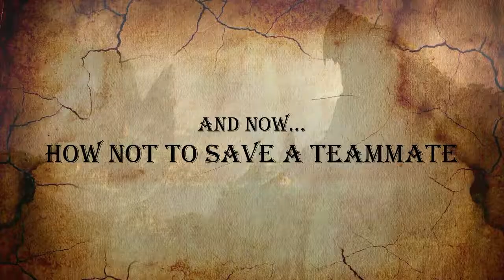Uncharted 4 Shenanigans 7: "Budgets & Numbers"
Uncharted 4 Shenanigans is a compilation of insanity, hilarity, and stupidity. We laugh, we cry, but most importantly, we have shenanigans.

Featured Players:
-thermite_917 (horseshitmite)
-middleburg1 (badburg1)